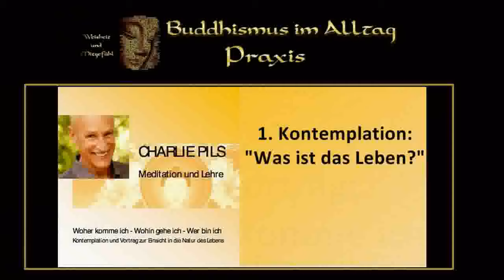Einsicht in die Natur des Lebens 2: "Woher komme ich? Wohin gehe ich? Wer bin ich? - Charlie Pils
Charlie Pils vermittelt Geistesstille- und Einsichts-Meditation (Samadhi und Vipassana) auf den Grundlagen der Buddhalehre. Er lehrt im Buddha-Haus München seit der Eröffnung 1994 und gibt Kurse und  Retreats in verschiedenen Zentren.